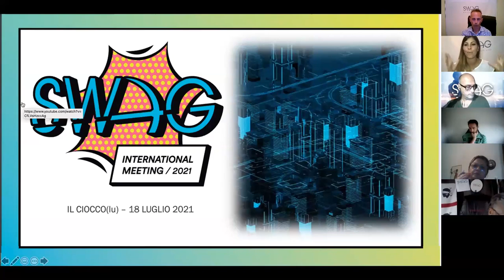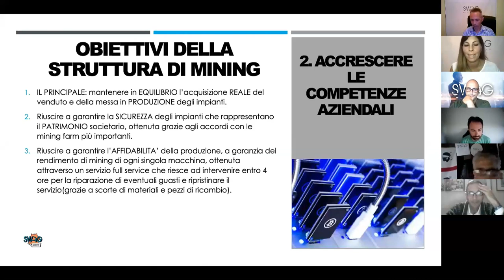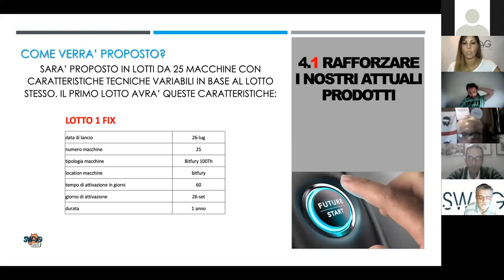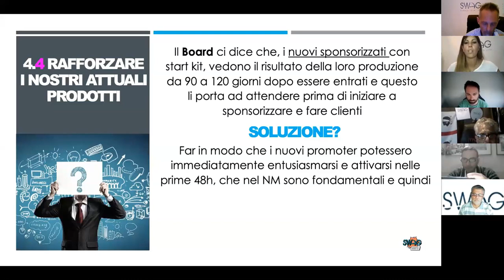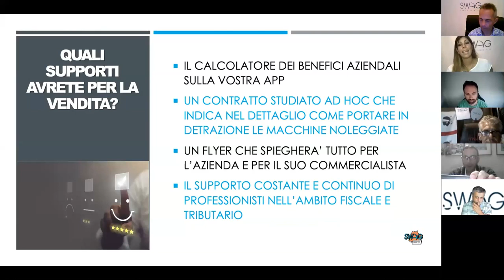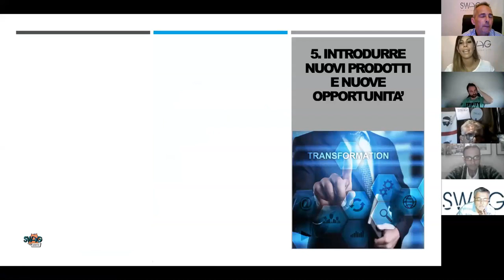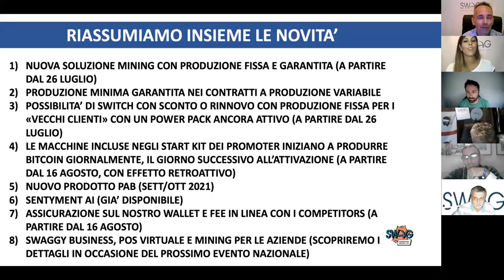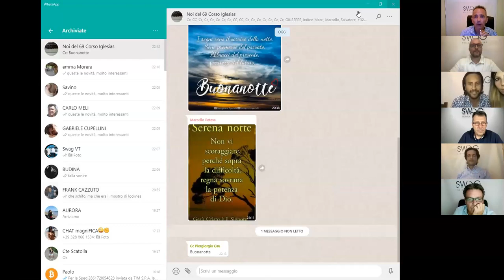SWAG - BIG NEWS del 18 LUGLIO 2021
quando scopri un'azienda così hai la vera opportunità di cambiare rotta e di migliorare la tua vita.